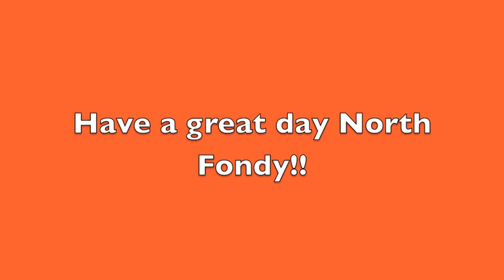Season 3, Episode 121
Oriole TV's announcements for Wednesday, April 3, 2013.